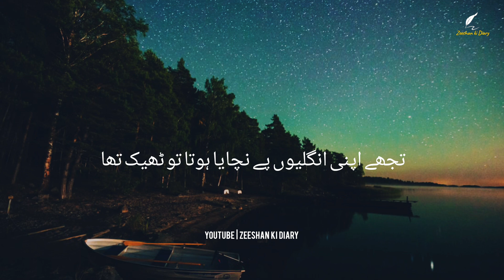Tujhe Se Dil Na Laga Hota To Theek Tha | Urdu Poetry | Sad Poetry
Urdu Poetry

Poetry: Zeeshan Malik
Voice: Zeeshan Malik